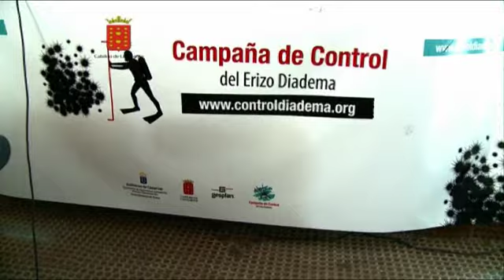I jornadas erizo diadema